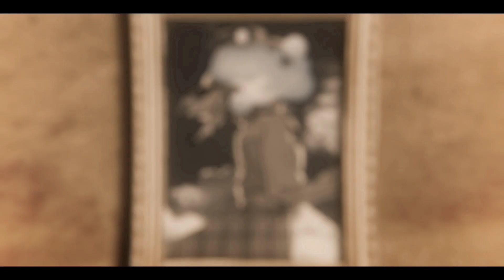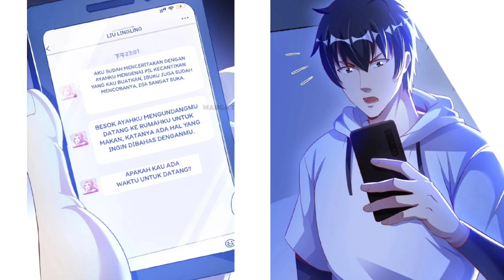DULU DIREMEHKAN SEMUA ORANG, SEKARANG MENJADI AHLI BELADIRI TERKUAT | Alur Cerita Manhua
Alur manhwa
Alur cerita manhwa
Alur manhua
Alur cerita manhua
Alur komik
Alur cerita komik